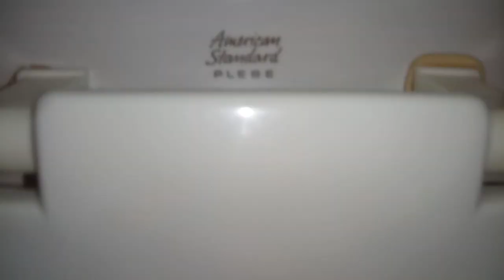470: AS Fixtures - Best Western Men's Restroom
[Description]
Obey The Plebe!

[Fixtures]
1 AS Washbrook Urinal
1 AS Plebe Toilet

Overall Rating: [95/100] (Phenomenal!)
Restroom Zone: Blue

[Red Zone]
0 - 5 - (Worse Than Crap)
6 - 10 (Awful)
11 - 14 (Horrible)
15 - 19 (Terrible)

[Orange Zone]
20 - 25 (Garbage)
26 - 31 (Bad)
32 - 39 (Mediocre)

[Yellow Zone]
40 - 48 (Below Average)
49 - 57 (Average)
58 - 69 (Decent)

[Green Zone]
70 - 77 (Good)
78 - 84 (Great)
85 - 91 (Awesome)

[Blue Zone]
92 - 96 (Amazing)
97 - 100 (Phenomenal)
100+ (Beyond Amazing)